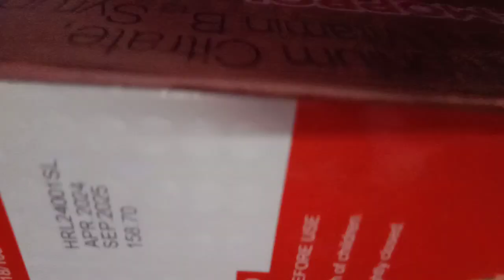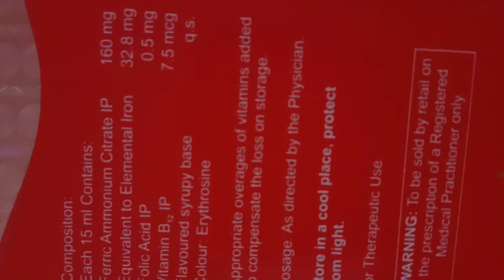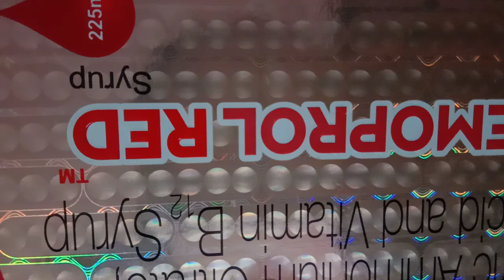HAEMOPROL RED SYRUP Uses in Hindi full details explained in Hindi